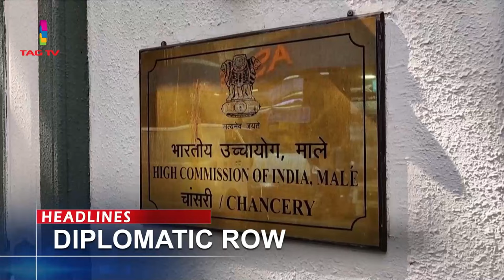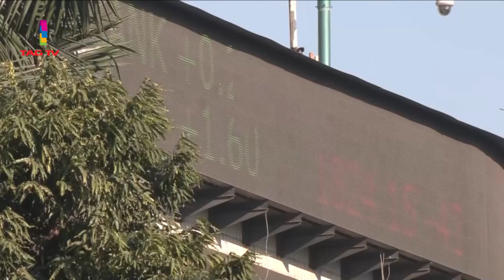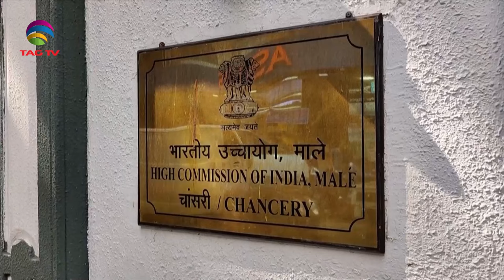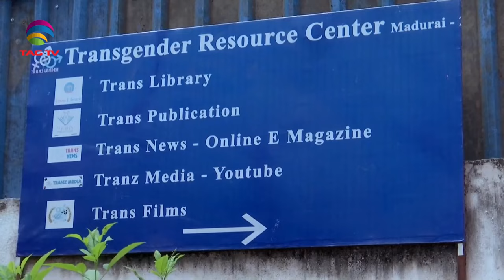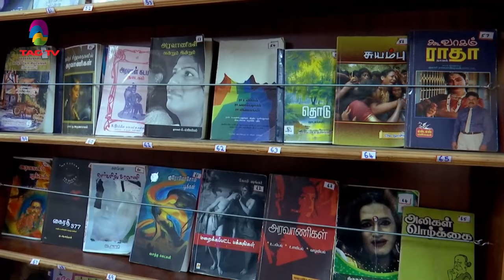SOUTH ASIAN NEWSLINE, MARCH 4, 2024